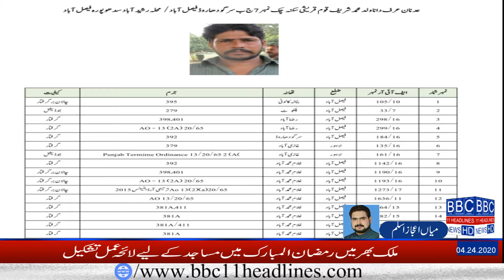تھانہ فیکٹری ایریا کےعلاقہ میں پولیس مقابلہ ڈاکووں کی فائرنگ سےسب انسپکٹرباسط زخمی :BBC 11Headlines